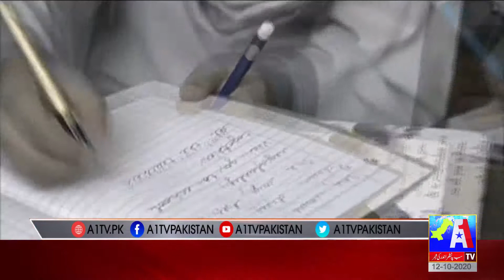Promo Haqeeqat Kia hai With Sharafat Ali